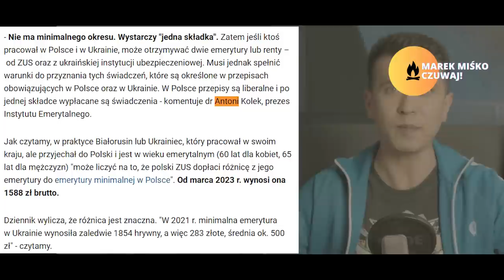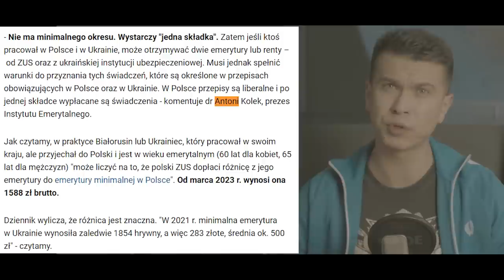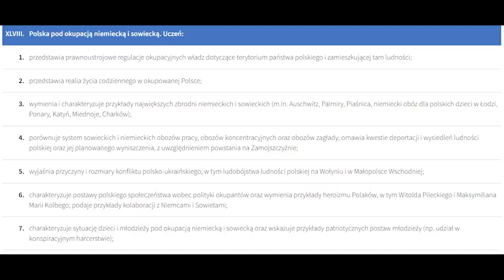Miśko: Przestańmy być krajem frajerów!